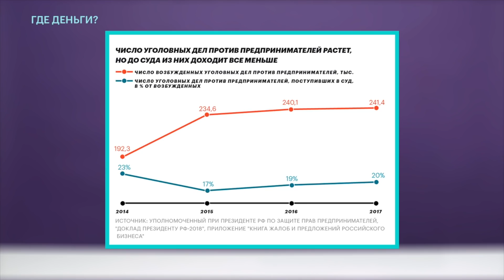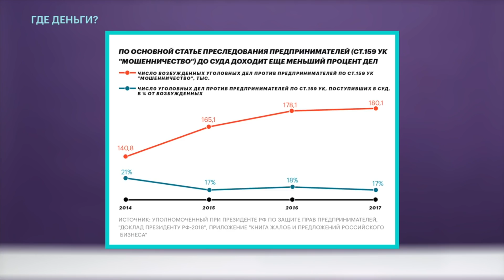Милов: масштаб репрессий против бизнеса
Владимир Милов рассказывает, как арест инвестора Майкла Калви, который вкладывался в «Яндекс», «Тинькофф» и другие компании, скажется на общем инвестиционном климате в России и почему постоянное давление государства на бизнес не приведет ни к чему хорошему.